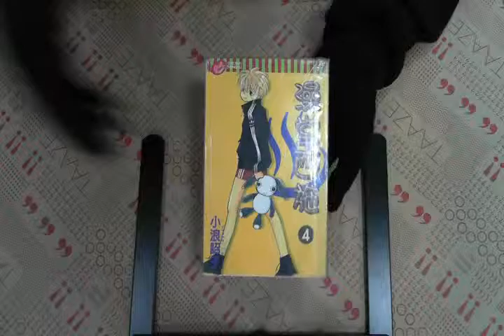TAAZE｜澡堂西施（4）（完） 二手書書況 9573490269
TAAZE｜讀冊生活網路書店「澡堂西施（4）（完）」，找二手書請至